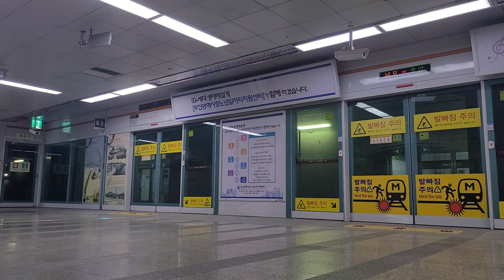부산지하철 1호선 신106편성 노포행 열차 남포역 진입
*2022년 5월 7일에 촬영한 영상입니다

1080p60(FHD) 지원

노포행 열차
편성:신106편성
소자:PMSM-VVVF